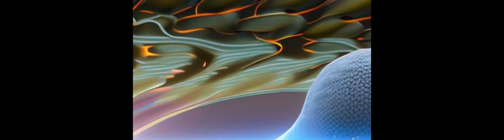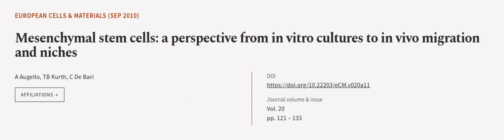Mesenchymal stem cells: a perspective from in vitro cultures to in vivo migration and... | RTCL.TV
### Keywords ###

### Article Attribution ###
Title: Mesenchymal stem cells: a perspective from in vitro cultures to in vivo migration and niches
Authors: A Augello, TB Kurth ,and C De Bari
Publisher: AO Research Institute Davos
DOI: 10.22203/eCM.v020a11

### Video Timestamps ###
0:00:00 - Summary
0:01:07 - Title
0:01:12 - Outro
0:01:16 - End